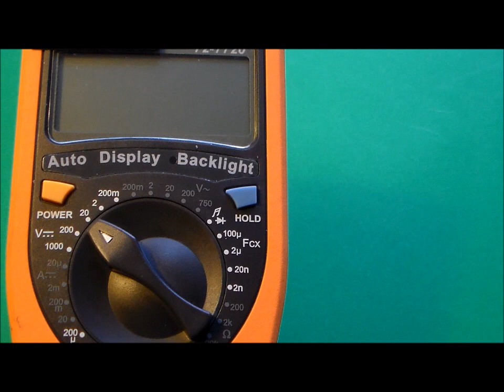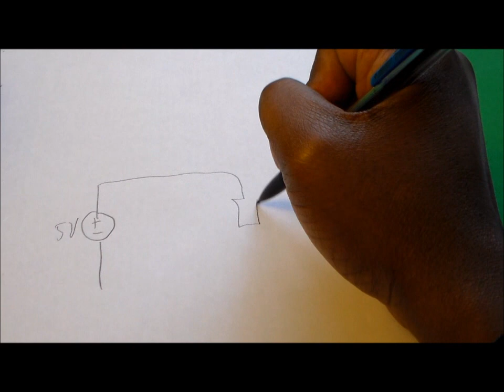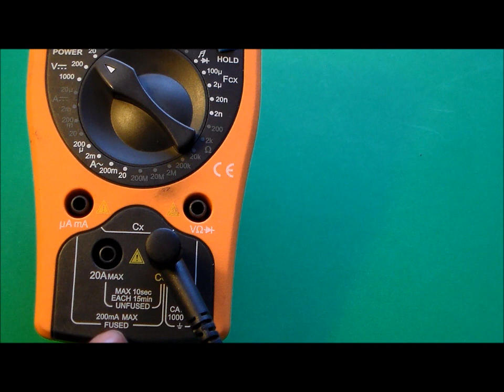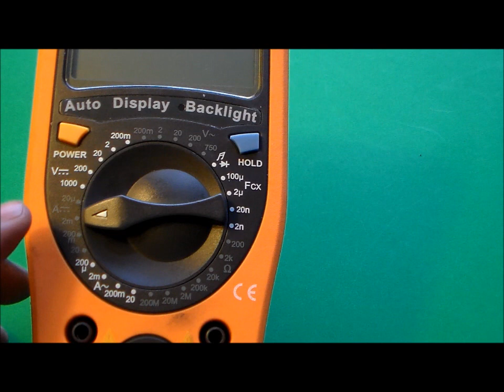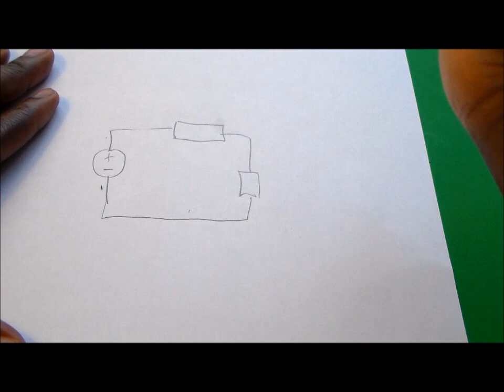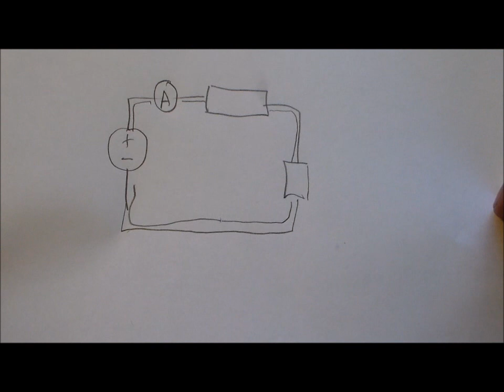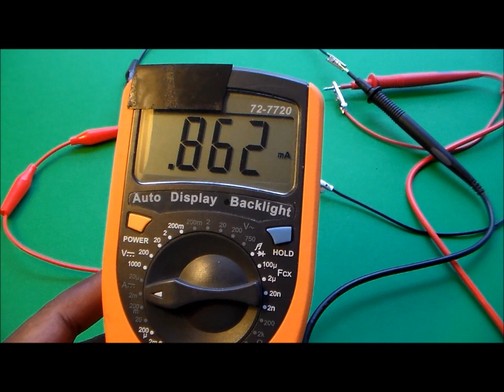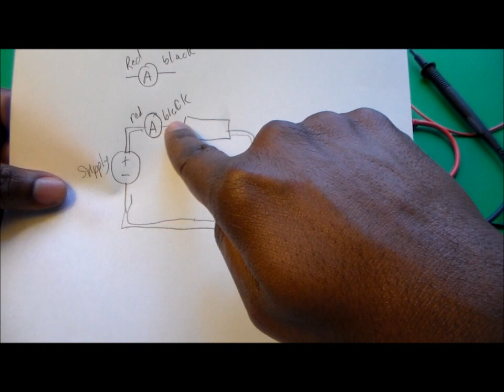How to Measure DC and AC Current Using a Multimeter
In the video I demonstrate how to use a multimeter to measure DC and AC voltage. I show how to measure current in a series circuit.